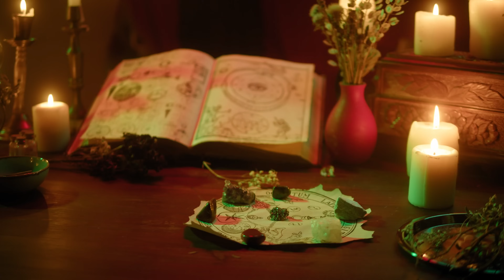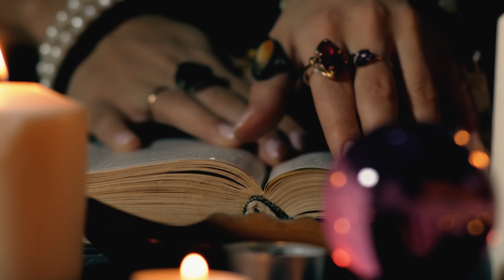24H CON LA DONNA RISORTA | GIANMARCO ZAGATO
IL MIO SHOP BACIONES, dove puoi trovare le mie felpe, t-shirt, e tutti i miei prodotti Che cosa sono le esperienze di pre-morte, le "Near-death experiences" (NDE),in cui chi si trova in fin di vita racconta di vedere un tunnel di luce e sente di uscire dal proprio corpo? Sono spiragli di una vita oltre la morte oppure sono possibili altre spiegazioni?

Dove si trova la vera magia? Tarika la strega di Firenze sa perfettamente dove cercarla e ci ricorda come ognuno di noi può farne esperienza.

si definisce strega e medium: Tarika vive a Firenze e racconta qual è stato il suo approccio con questo mondo e come cercare la magia. “Le mie iniziazioni sono state le mie pre morti –  ricorda – morire alla vita materiale e rinascere alla vita spirituale”.

Della prima, vissuta da piccola, ricorda uno stato di benessere e di annullamento del dolore. La seconda, invece, l’ha vissuta a 28 anni e l’ha portata a sperimentare il tunnel di luce. Di questo ultimo ne hanno parlato in tanti, magari con termini diversi, ma quasi tutti quelli che raccontando di averlo vissuto ricordano di essere entrati in una specie di tunnel e di aver visto in fondo una luce.

Per lei la magia è quella che vedevamo da bambini. “È come vedevamo il mondo – ricorda -. Quella visione, quella percezione, quella sensazione di apertura che tutto sia speciale e meraviglioso. Dal più piccolo legnettino che c’è sulla terra, all’arcobaleno nel cielo. Tutti noi ci ricordiamo con che occhi speciali da bambini guardavamo il mondo, ed è quella la magia: la magia che ancora abbiamo dentro di noi” . Uno sguardo speciale sul mondo che tutti noi abbiamo sperimentato all’inizio della nostra vita.

“La mia missione  – spiega Tarika – è riportare alla luce le antiche discipline che io definirei la scienza sacra”. Essere strega la fa ancora sentire perseguitata in particolar modo dagli occhi dell’ignoranza e della superstizione. “Ci sono pochissime persone con le quali condividere una missione di vita come questa e quindi, nell’essere in solitudine, soffro l’emarginazione, l’isolamento e magari anche la persecuzione delle streghe del passato”.

La donna di Firenze spiega anche che il suo essere strega e medium è la parte più sacra e importante di lei. Il primo contatto con medium potenti lo ha avuto a 17 anni e questo le ha permesso di sperimentare il suo dono anche su una base più scientifica, reale e controllata. Ma solo negli ultimi sei – sette anni si è realizzata in questo settore: accettandosi grazie a studi e approfondimenti.

In libreria

ATTREZZATURA:
Baciones